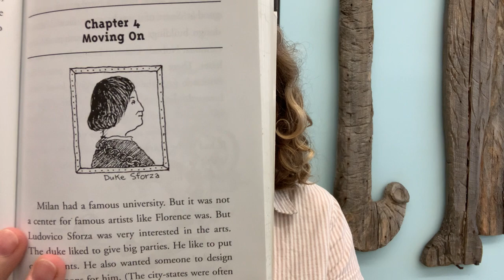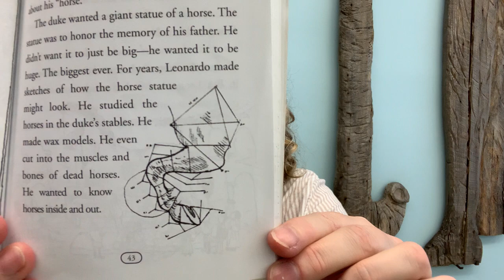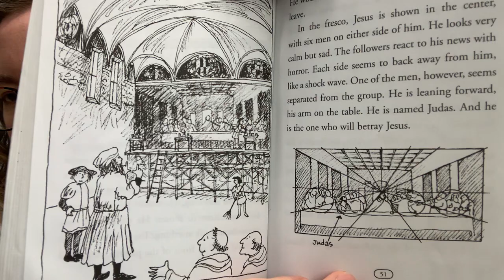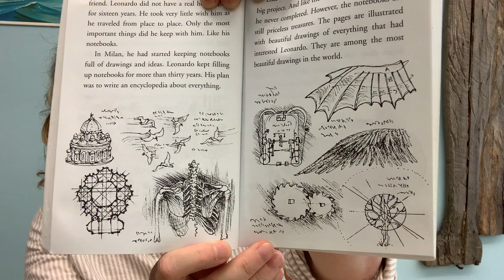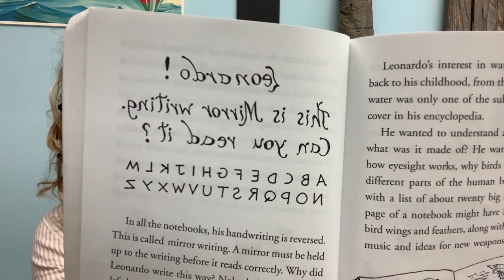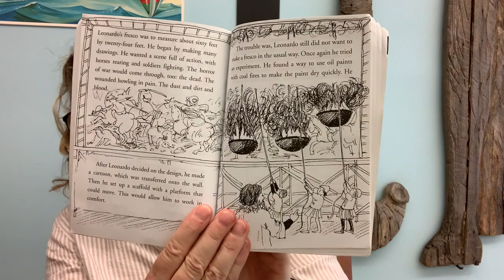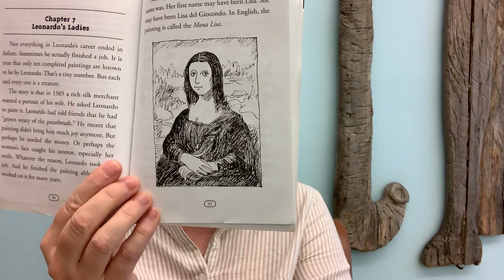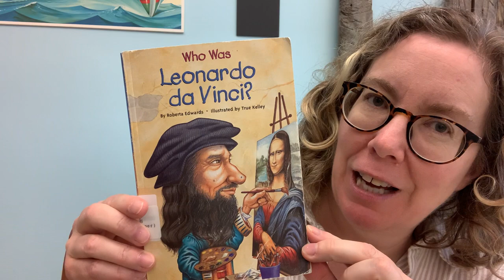Learning with PPL: Leonardo da Vinci [Part Two]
Join Cindy of Portland Public Library for this special two part video on famous artist and inventor, Leonardo da Vinci! You can find out about a nonfiction topic each week on our Learning with PPL videos.